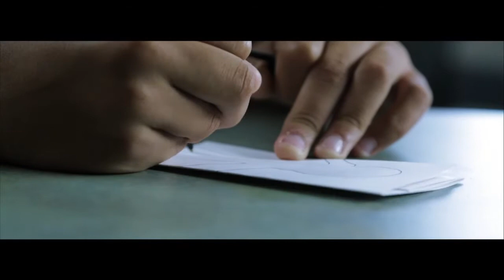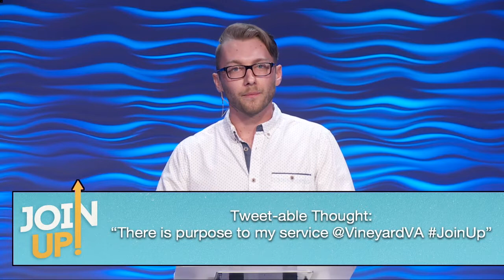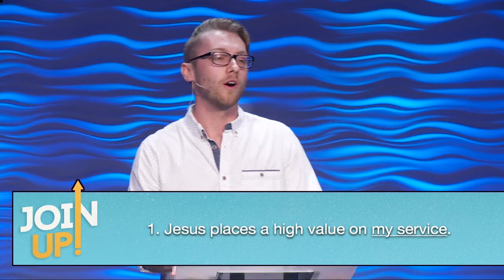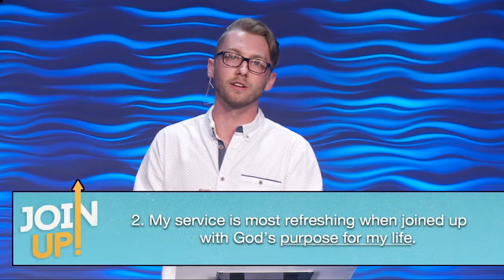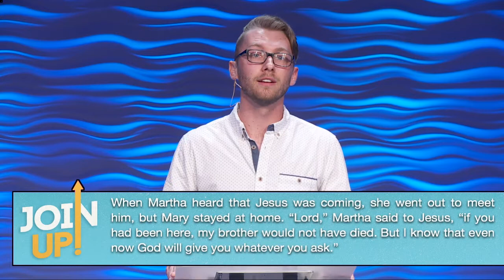Join Up: Serving | Parker Mathias | 06/26/16